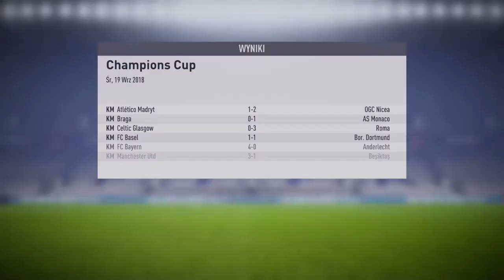FIFA 18 kariera Arsenal [#24]. Festiwal strzelecki